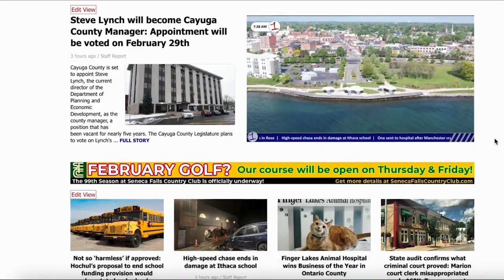Preventing work zone crashes, DWIs, and getting AEDs in patrol cars .::. Inside the FLX 5/16/24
On this episode of Inside the FLX we're talking about the work being done by law enforcement to curb work zone incidents, like the two fatal ones that happened in recent days across the region. Sheriff Brian Schenck from Cayuga County joined us via Zoom for his monthly touch base, discussing a range of issues. He says work zone safety starts with a mindset change from motorists. While law enforcement can write tickets - there aren't enough deputies to cover every work zone in a county like Cayuga. Schenck also discussed a visit from a Finger Lakes SPCA shelter dog, which he hopes can lead to new programming opportunities at the Cayuga County Jail down the road, as well as a recent three day training to better assess behavioral threats that lead to violence. There was plenty more talked about, so check out the full episode on YouTube, Spotify, Apple Podcasts, the iHeartRadio app, or FingerLakes1.com App!

Your life in the Finger Lakes delivered 24/7/365 on every device.